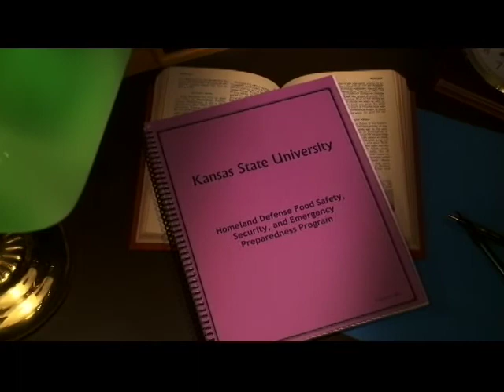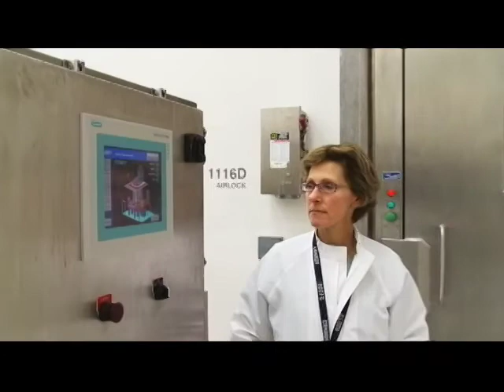NBAF Belongs in Kansas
Kansas Bioscience Authority President Tom Thornton and others explain why Kansas State University is the perfect site for NBAF,